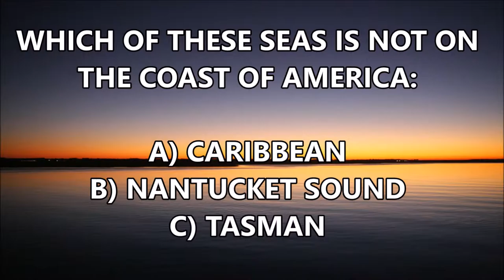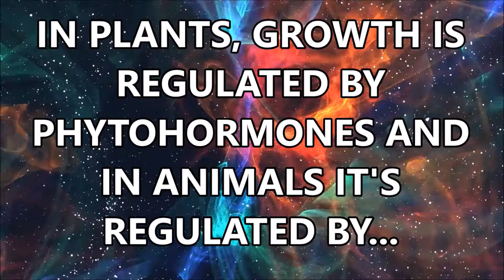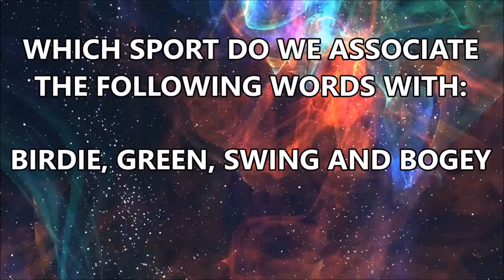EP#27 EDIBLE INSECTS HAVE MORE IRON THAN SIRLOIN BEEF? FIND OUT ON 10QWIZ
10QWIZ is a quiz with 10 questions to test your general knowledge. If you're up to the challenge, then this is the place for you. 10QWIZ  is uploaded daily from Monday to Friday at 9 p.m. CET. So, enjoy.

knowledge
knowledgeable
10 questions and answers
10 questions and answers in english
weekday quiz
daily quiz
iq test